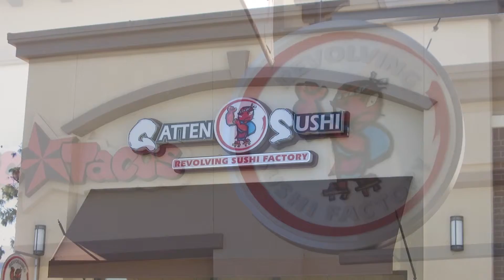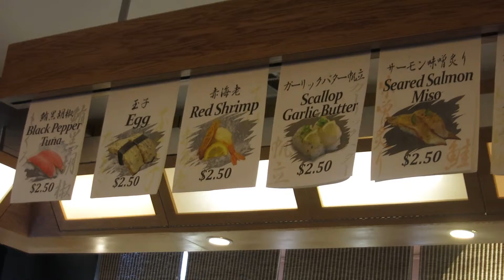How I Celebrated My Birthday and Eating Raw food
I just had a birthday and thought I might share that with you guys.  I also went to a revolving sushi restaurant for the first time.  Watch me try some interesting sushi choices.

This is the gear I use in all my videos:
CAMERA 1 (Canon 7D)
CAMERA 2 (Canon S120)
CAMERA 3 (Sony a5100)
TRIPOD 1 (Davis & Sanford)
TRIPOD 2 (Amazon Basic)
TRIPOD 3 (Fotodiox Tabletop Tripod)
LENS 1 (Canon EF 50mm f/1.4)
LENS 2 (Tokina 11-16mm f/2.8)
LENS 3 (Sony 16mm f/2.8)
LENS 4 (Tokina AT-X 100mm f/2.8)
MICROPHONE 1 (RodeMicPro)
MICROPHONE 2 (Sennheiser Wireless Microphone)
DRONE (DJI Phantom 4)

If you would like me to review your product, please send product to the address below.
18122 CARMENITA RD.